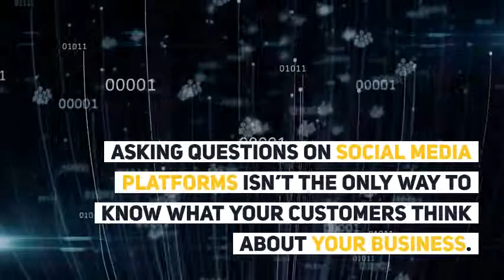What Do Customers Actually Think About Your Business?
The best way to cement customer trust and loyalty is by asking them what they think of your business. Do you know how your clients would answer this question? Getting customer opinions and feedback is one of the best ways to keep them satisfied with a product or service. Here are seven ways to help you discover what your customers think about your business.

1. Conduct an Online Survey

Online surveys are not limited to big companies. You can create an online survey using tools like SurveyMonkey Crowdsignal or ZohoSurvey Have the survey pop up on your website after readers have spent a certain amount of time there. Also, you can send a survey to your customers after you’ve completed a service or delivered a product. Offer discounts for taking surveys to encourage them to take part.

Social media isn’t suitable for lengthy surveys, but it’s a good place to get feedback on simple questions. For instance, you can ask your customers ideas for a product name, giving them options to choose from. If you want to create a more sophisticated Facebook poll, look at the Polls for Pages app

3. Give Out Feedback Forms

Depending on your business, paper feedback can be a good way to get your customers’ feedback and opinions. Include a simple survey form with your next billing statement and deliver it to customers with the check. Also, have feedback forms available at the point of purchase.

4. Meet Your Customers Annually

Do you provide B2B services? If so, try meeting your customers once a year to find out what they think and feel about your business. Send them an introductory survey to complete before the meeting; this will help them think of any issues they may want to be resolved.

5. Listen In

Asking questions on social media platforms isn’t the only way to know what your customers think about your business. Using social media monitoring tools, you can stay up to date with what your customers are saying about your company online. Sprout Social and Hootsuite are social media management programs that can help you stay on top of everything.

6. Check Your Web Analytics

Web analytics provide an indirect way to know what customers think about your company, particularly if you sell products or services online. Examine your analytics to see what parts of your website your audience visit more often, where they spend most of their time, and what they’re doing while they’re there. For instance, if half of your e-commerce shoppers abandon their carts midway the checkout process when they see the shipping costs, it means your shipping costs are (too) high.

7. Check Your Online Reviews

Is your company listed on online review sites? If so, these are a great way to find out how customers view your company. Rather than browsing the review sites, use tools like ReviewPush and ReviewTrackers to gather all your reviews in one place and analyze them. This will help you to stay up to date with customer opinions without wasting time.